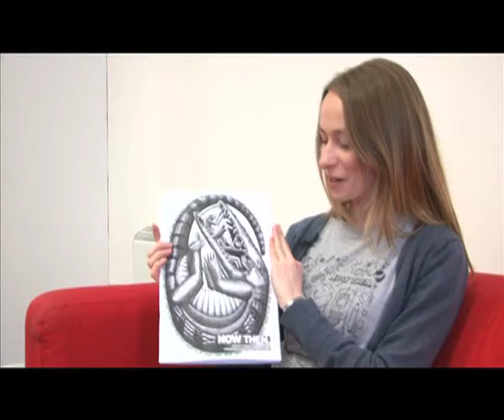RISE:Sheffield Sara Hill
RISE: Realising & Implementing Social Enterprise, 23rd April 2013. A chance to network with like-minded people creating new digital opportunities as individual entrepreneurs and through Sheffield's network of Digital Media Centres, including:

- The launch of SCN's Internet Access Review
- Practical advice and support with surgeries on finance and business planning
- Promote your business with a 60 second promo video
- Workshop on how to evaluate your impact and prove your worth
- Free lunch!